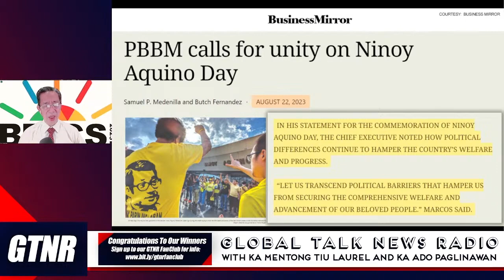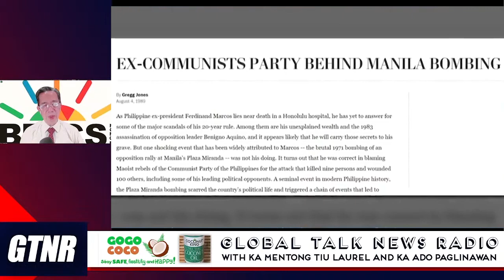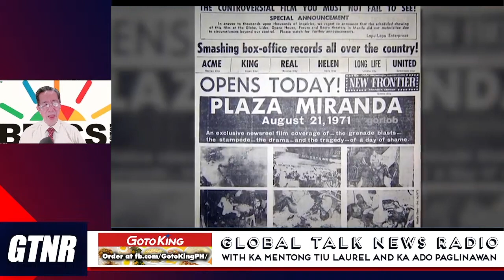Ninoy Aquino Day? Truth About Plaza Miranda! Ninoy Emcee But Absent? GTNR with Ka Mentong and Ka Ado